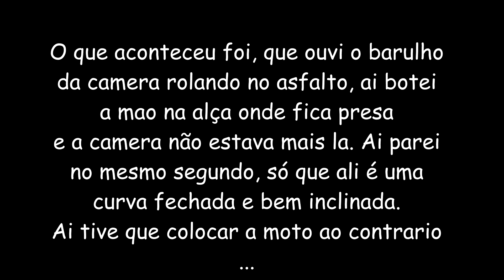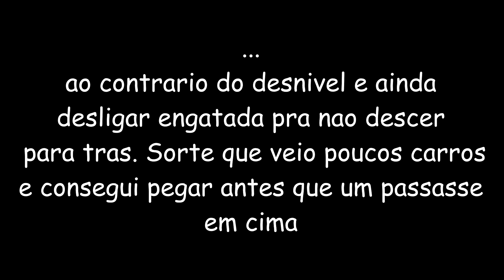Estrada de St. Isabel - SP / SP-056 (quase destruo minha Go Pro)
Aqui vou pela primeira vez na estrada de Santa Isabel, que começo pela Dutra e vou até a Igaratá na Dom Pedro 1, e com bônus da minha Go Pro caindo na Rodovia kkk